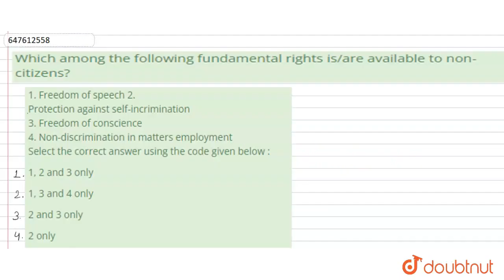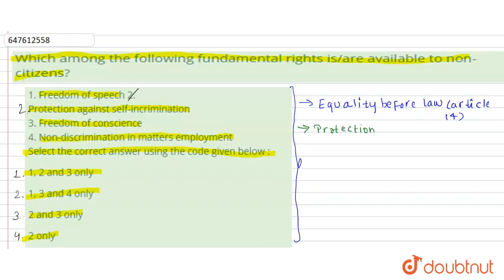Which among the following fundamental rights is/are available to non-citizens? 1. Freedom of spe...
Which among the following fundamental rights is/are available to non-citizens? 1. Freedom of speech 2.Protection against self-incrimination 3. Freedom of conscience4. Non-discrimination in matters employment Select the correct answer using the code given below :
Class: 14
Subject: GENERAL KNOWLEDGE
Chapter: PREVIOUS YEAR PAPER 2021 (I)
Board:GOVT

👉 Have Any Query? Ask Us.